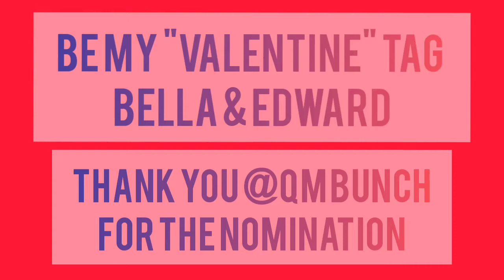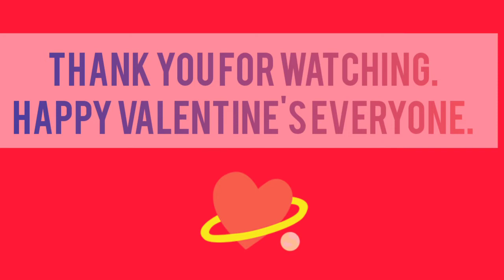Be my "Valentine" YouTube Tag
valentinesday bemyvalentineyoutubetag bella&edward We were nominated by QM Bunch to do the Be my "Valentine" YouTube tag. this was so fun. we did it while we were on our Valentine's getaway.

we nominate Chante Geldenhuys to do the tag as well.. hope you enjoy.